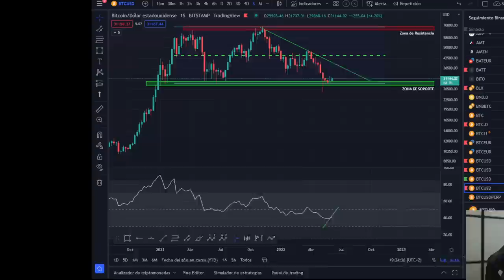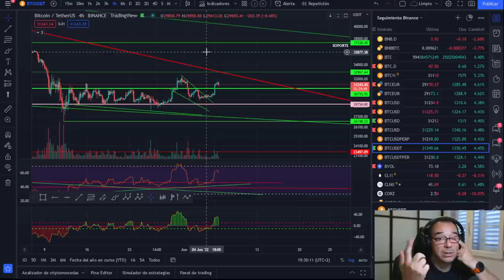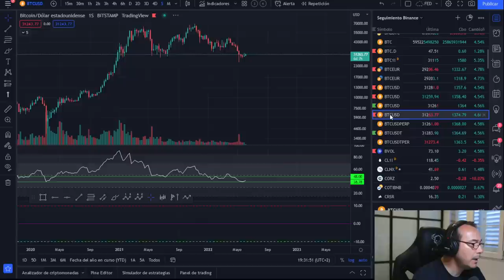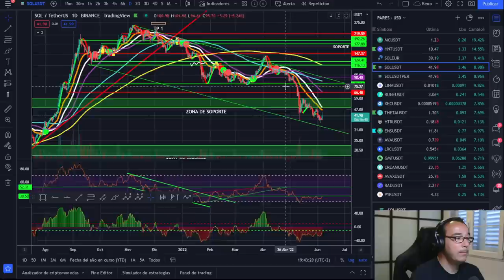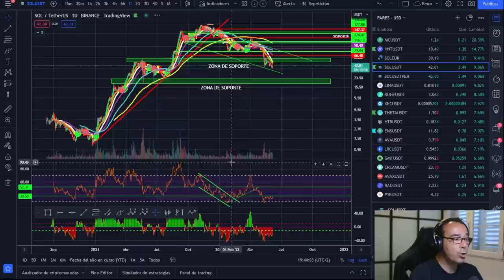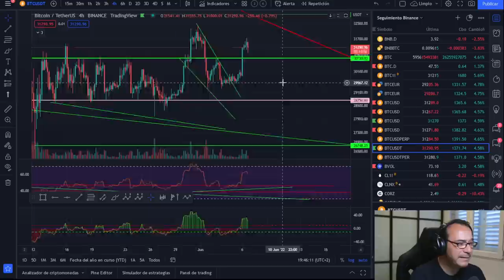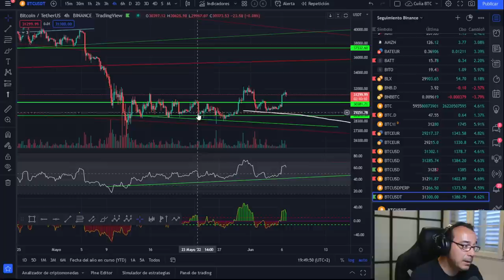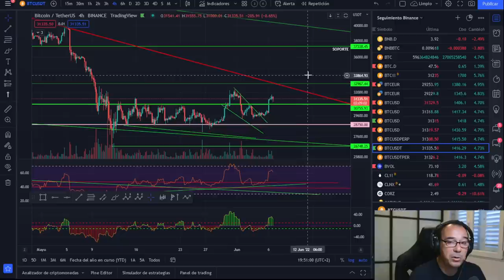🚀 BITCOIN🤑🤑🤑 ¡SI CUMPLIMOS = ALT SEASON!🤢🤢 ¡PON ATENCIÓN EN LOS DETALLES!💵💵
LECTURAS RECOMENDADAS:
EL MEJOR SOBRE BITCOIN Y BLOCKCHAIN FÁCIL DE ENTENDER: